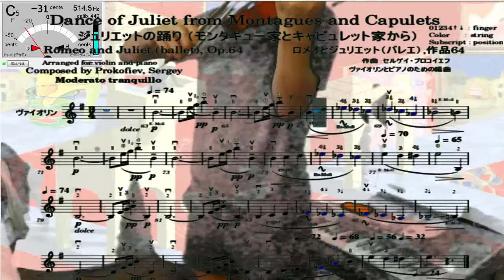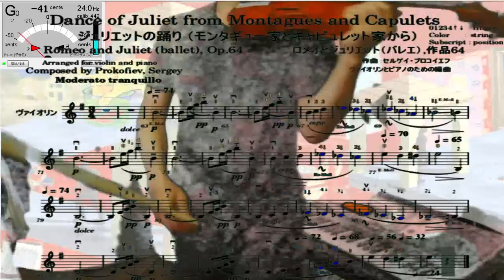Violin practice 227th, "Dance of Juliet" from Montagues and Capulets, Romeo and Juliet by Prokofiev